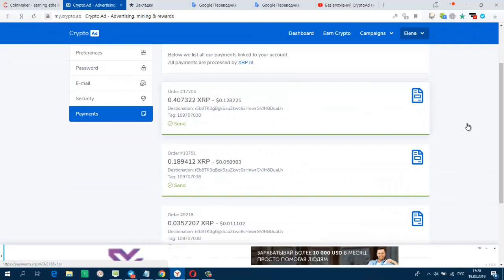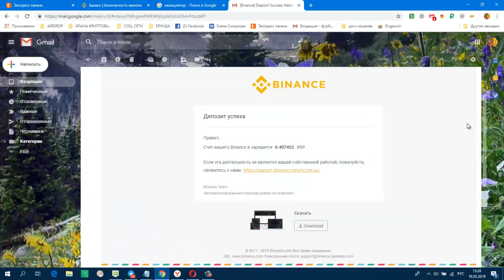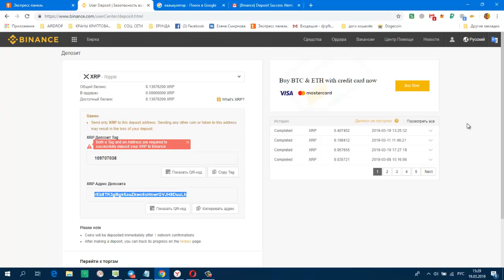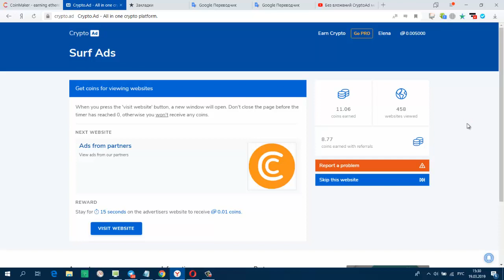Без вложений CryptoAd мин вывод 1 коин ПЛАТИТ Очередной Вывод 0 407452 XRP